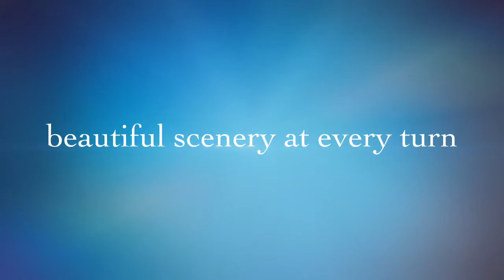The Rathole Railfanning of NS CNOTP Trailer